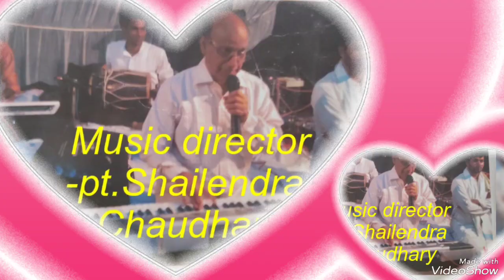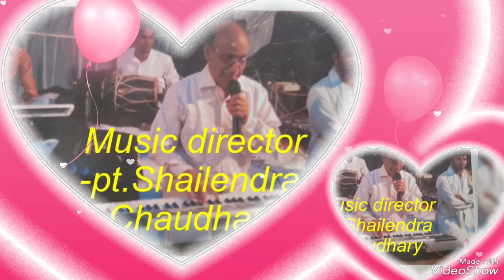dekha hai zindagi ko bySahir ludhianavi music director and singer🎤 pt shailendra CHAUDHARY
audio and video🎥 editing by mamata sounds tracks pt shailendra CHAUDHARY